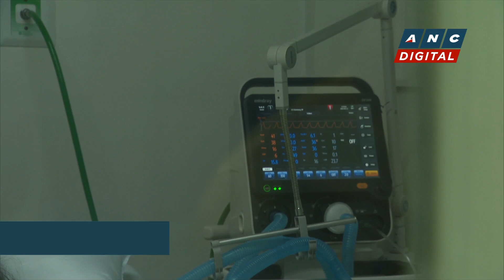Zubiri blames Chinese envoy for 'blacklisting' confusion | ANC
Rundown: Philippine Senate President Juan Miguel Zubiri is standing by his earlier pronouncement.